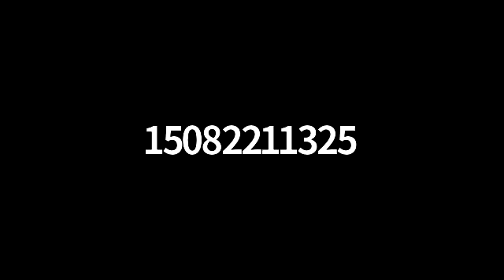Harbor & Shellfish Advisory Board - 11/16/2021